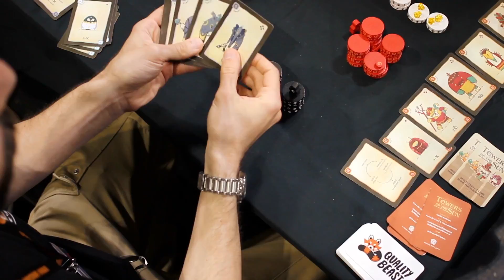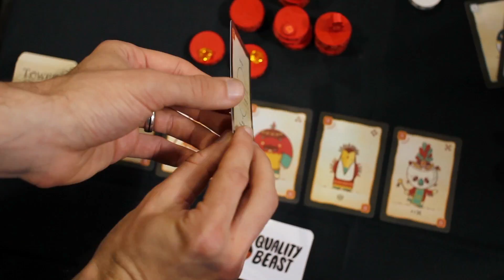UKGE18: Towers of the Sun Update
Stefan and Dylan share some exciting updates about Towers of the Sun, including news about the base game, the 5-6 player expansion, the newly-formed co-op mode, and graphical / structural changes to the components.